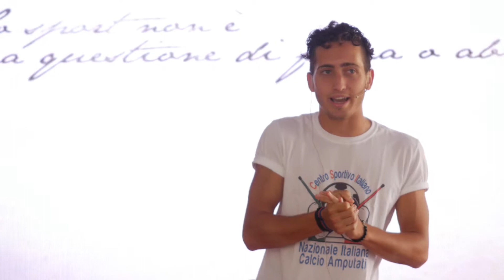Sport To Be Inspired by TEDx Reggio Emilia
Sport To Be Inspired by TEDxReggio che raccoglie i contributi delle conversazioni avvenute durate EXPOSPORT tra esperti e le delegazioni.